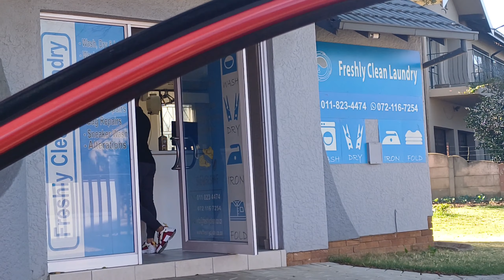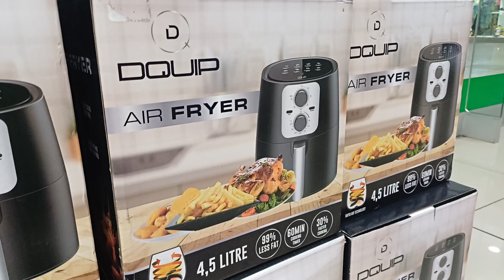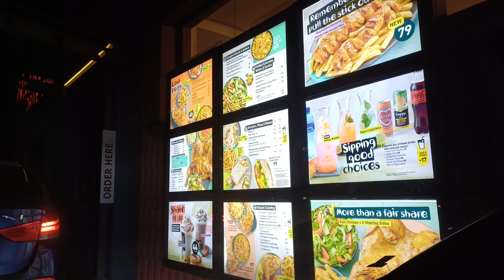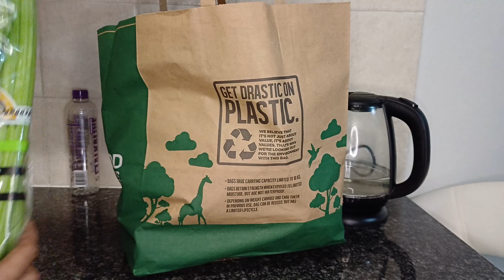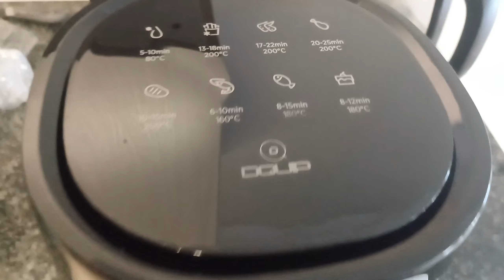VLOGTOBER : Home making vlog | New Airfryer & more